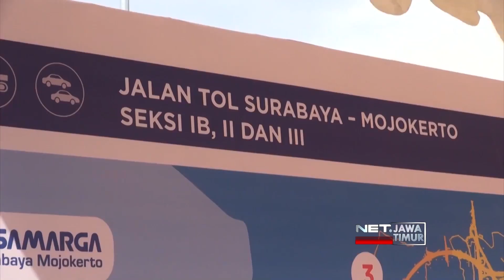NET. JATIM - PRESIDEN RI JOKO WIDODO RESMIKAN TOL SUMO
** NET. JATIM **
Ada Yang Unik Dalam Kunjungan Kerja Presiden Jokowi Di Surabaya. Presiden Menjajal Langsung Ruas Jalan Tol Sumo, Namun Dengan Mengendarai Mobil Listrik Buatan Mahasiswa Its Surabaya.